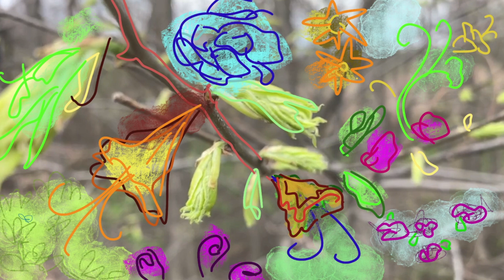Hail, Hail, the first of May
A belated Happy May Day to all!